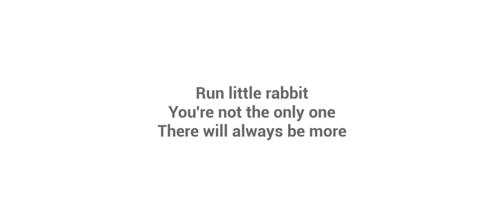Bacche ko dekh kar aatma ghabra gyi ☠️☠️ | The baby in yellow 🟡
Today I have completed the new update of the

baby in yellow 🟡 which is a quite very horror

game I have ever played so if you enjoy this video

comment my commentary on how it is and the

Video ♥️ . Bye until the next one arrived 💞